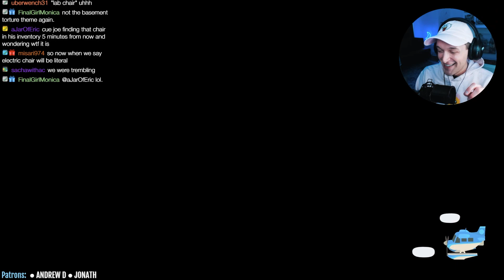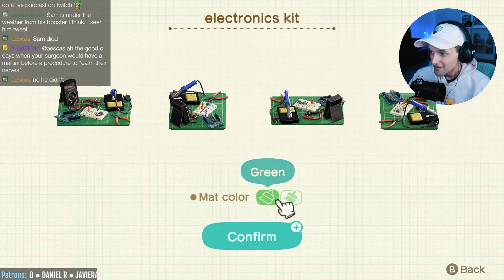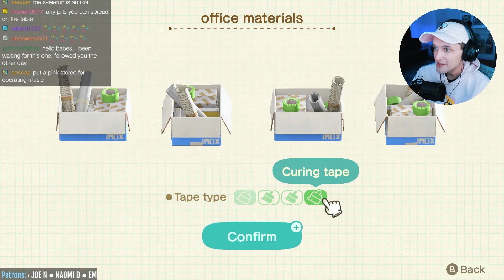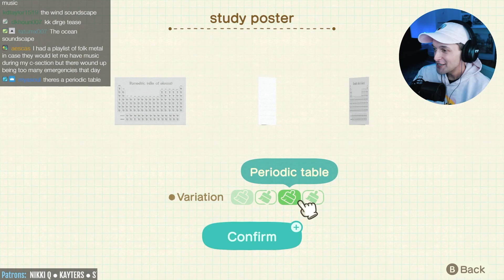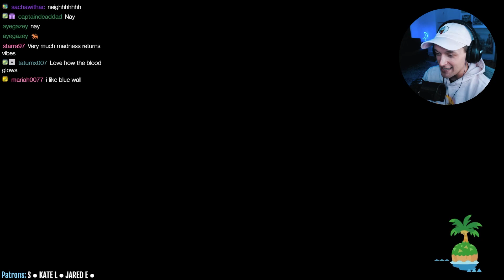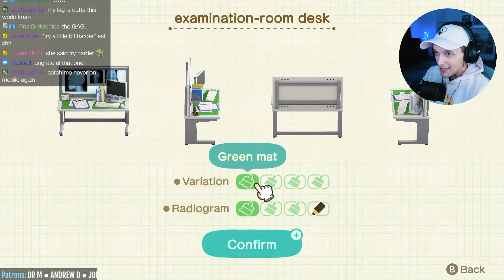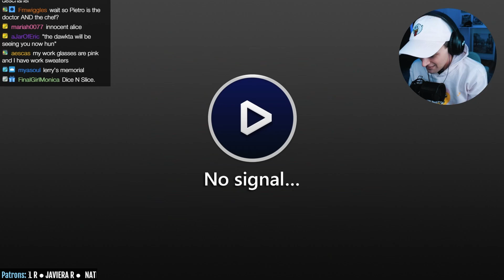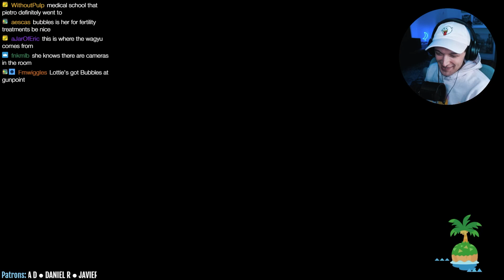Designing a Hospital 🏥 - Animal Crossing: New Horizons - LIVE STREAM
Let's play Animal Crossing: New Horizons on Nintendo Switch! This stream is from 12/01/2021. In this video, we play some of the new Happy Home Paradise DLC and design a hospital for the island. Please disregard the blood stains.